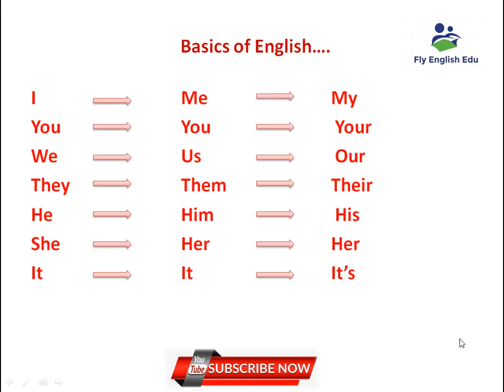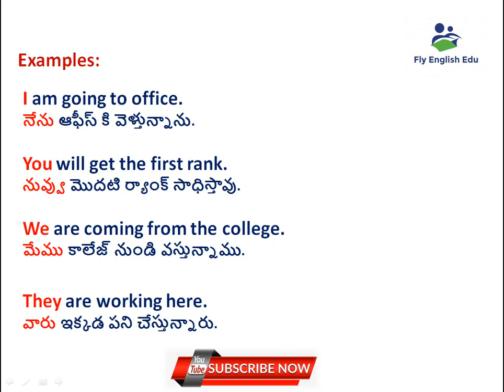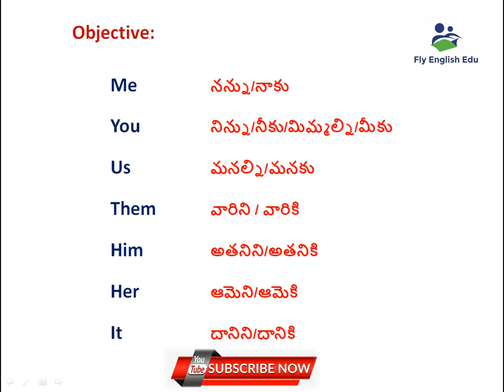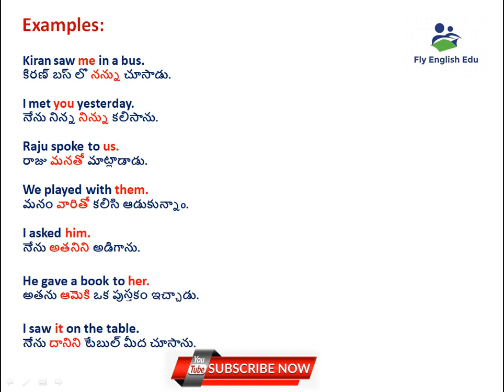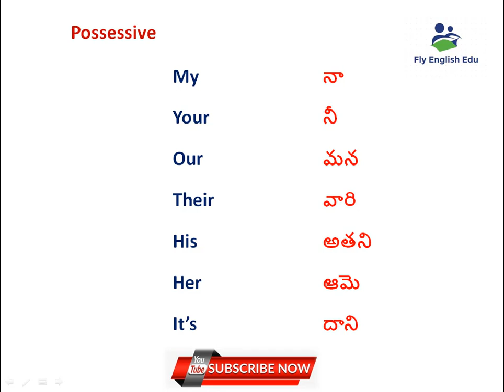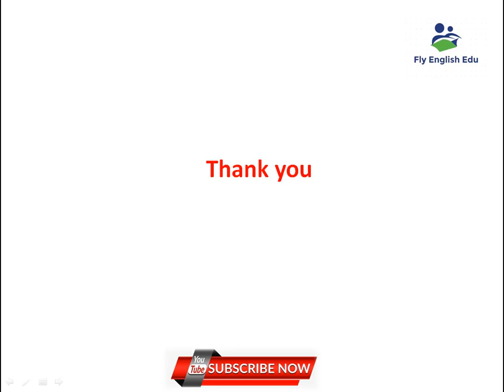01. Basics of English with Telugu explanation || Series of lectures in English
This is the beginning video on series of lectures in English with Telugu explanation.